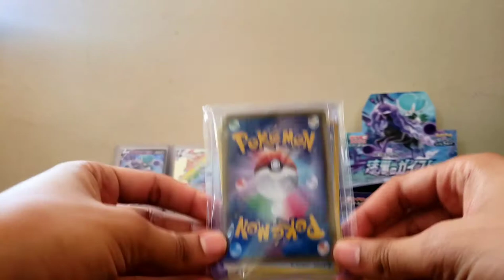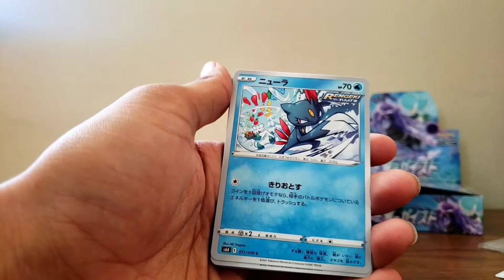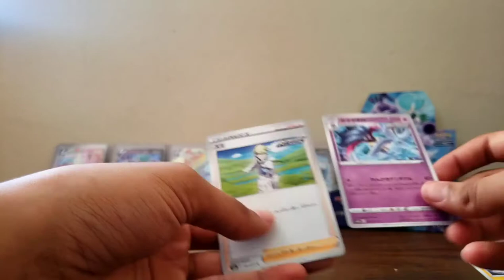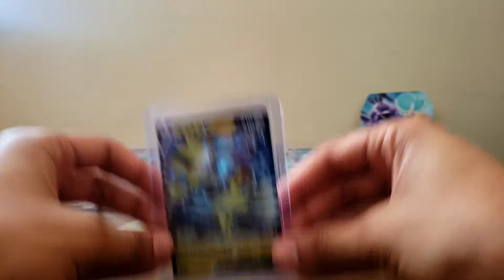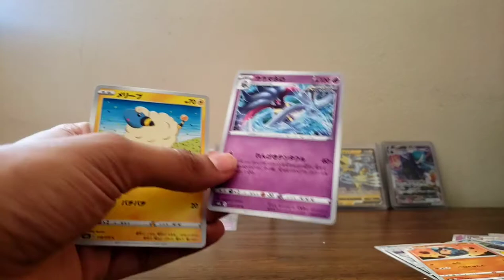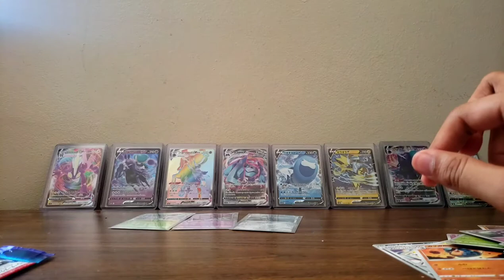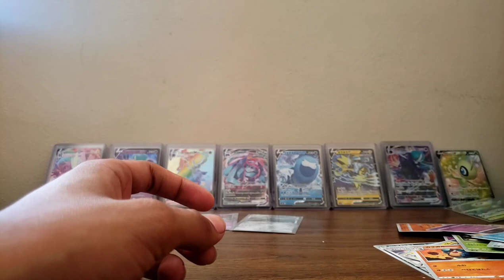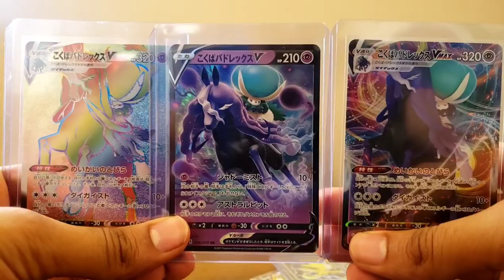Jet Black Poltergeist Booster Box Opening!! Part 2!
Part 2 of my opening of the Jet Black Poltergeist Booster Box. The amazing pulls continue in this video. You'll all be flabbergasted! (Why did I even use that word?)

•Program: VivaCut

•Music🎵:

•A little about myself, I'm a young adult (My age is secret for now) and Pokemon has been my life forever. I've collected a few cards when I was younger and have grown to enjoy them. Join me on my journey to be a Poketuber!!